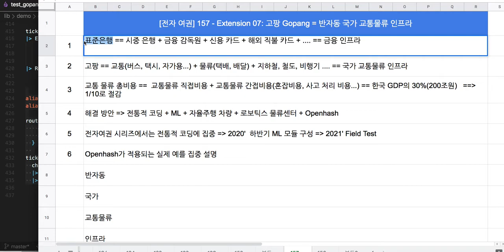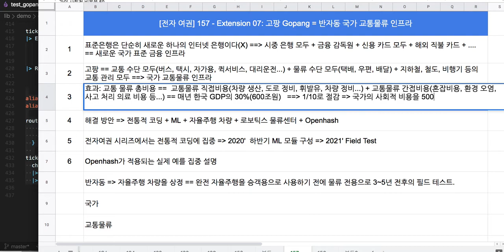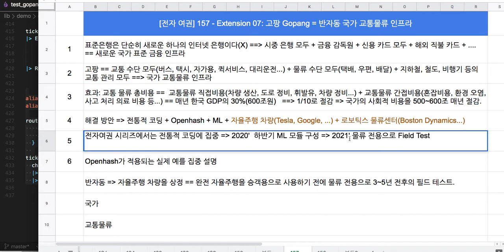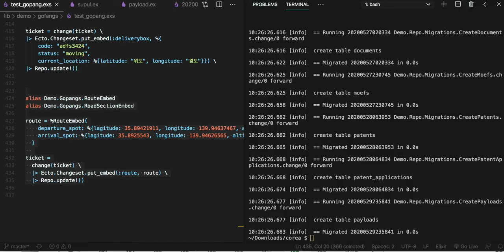[교통 물류] 001 = [전자 여권] 158 - Extension 07: 국가 교통•물류 인프라(코딩 목표)